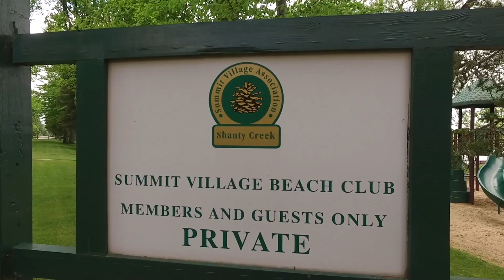6176 Eagles Nest Ct, Bellaire, Michigan - Branded